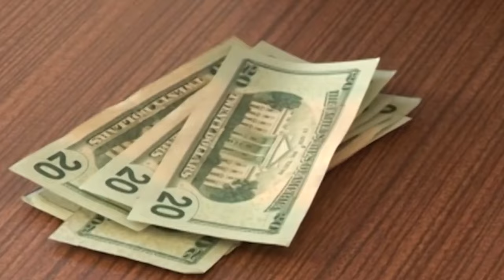Organizaciones evaluan el nivel de riesgo ante el lavado de dinero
En un informe por un organismo internacional, representantes de organizaciones sociales evalúan el nivel de riego que tienen en el tema del lavado de dinero como el financiamiento al terrorismo.